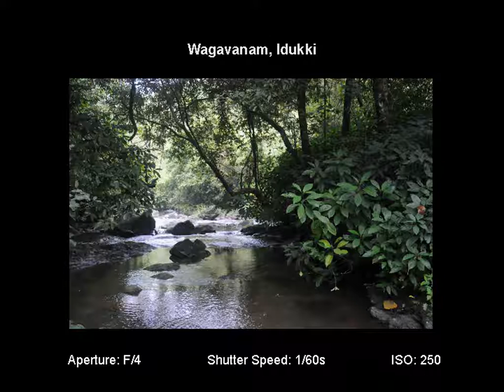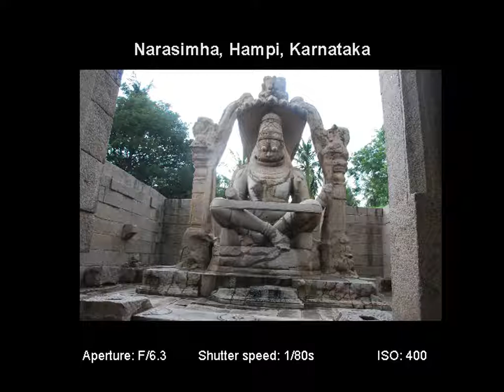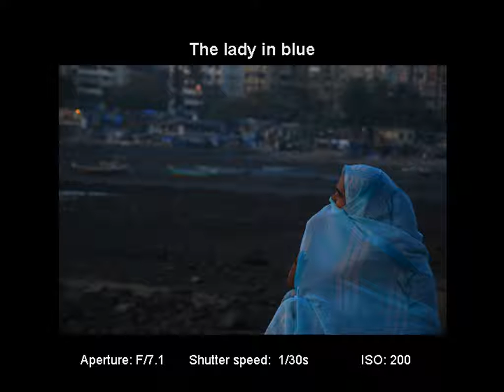Photography - over the years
A quick glimpse of my photographic skills over the years.